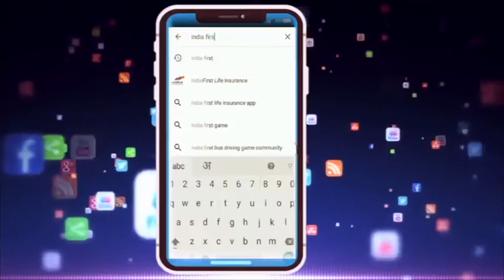Minister said Terrorist as Brave. इन मंत्री ने आतंकवादियों को कहा बहादुर !! शर्मनाक !!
सेना के जवान बहादुर होते है ...लेकिन निर्दोषों को मारने वाले आतंकवादियों को कोई बहादुर कहे...यही नही इसकी तुलना. सेना के वीर जवानो की बहादुरी से कर डाले ...तो इसे क्या कहेंगे ...?? लेकिन ये शर्मनाक बयान दे डाला है मप्र के कैबिनेट मंत्री गोविन्द सिंह ने...
आईए हम आपको दिखाते है ...मंत्री जी का ये अद्भुत  ज्ञान ।